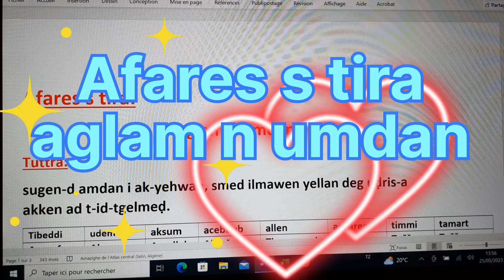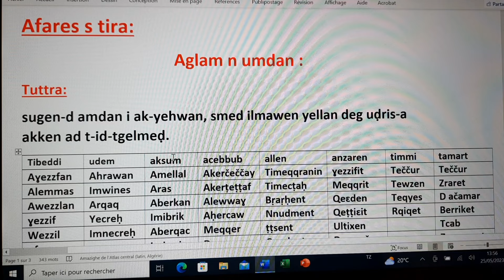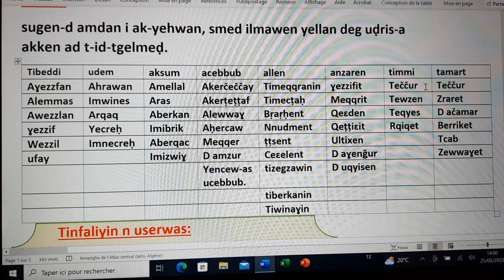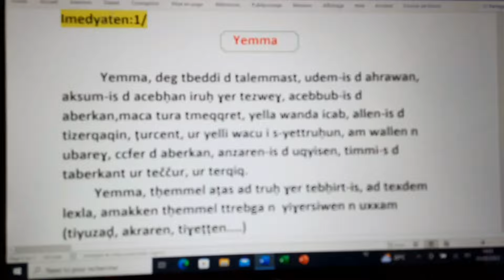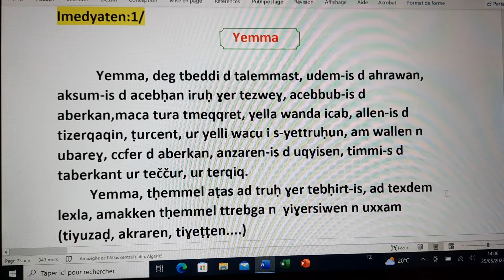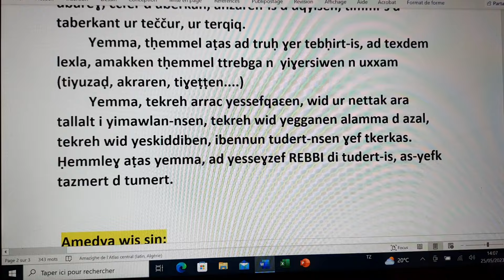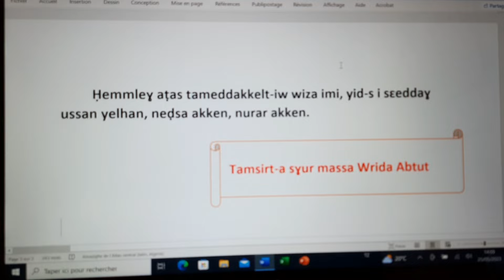Aglam n umdan تعبير عن وصف إنسان بالأمازيغية